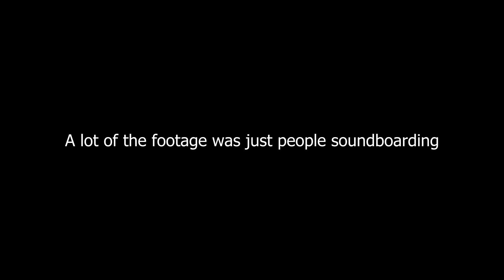Warthunder Random Mashups 7